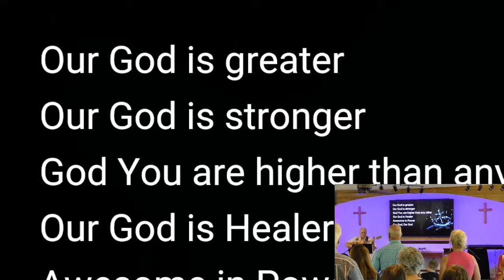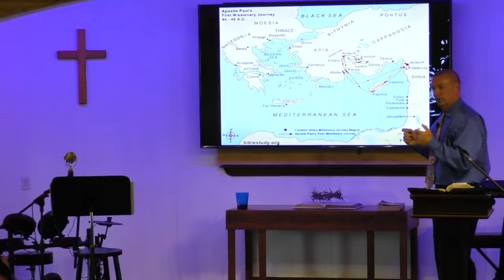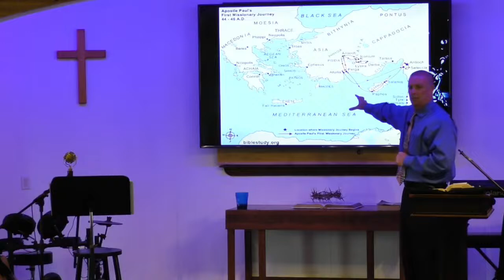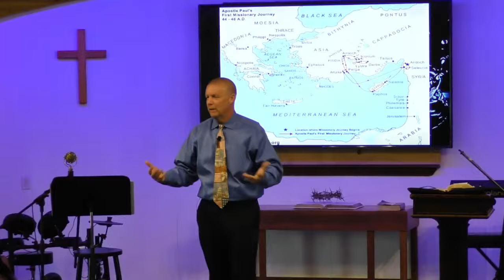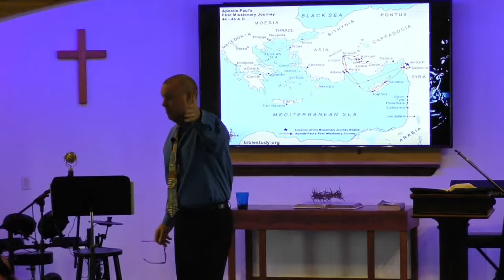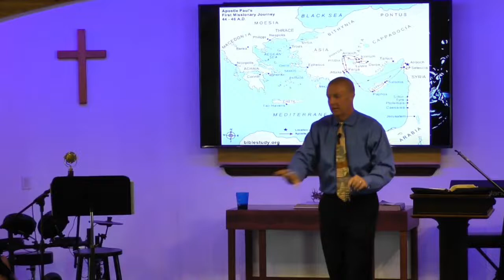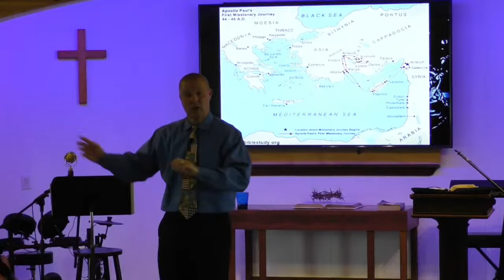Discipleship: A Big Picture